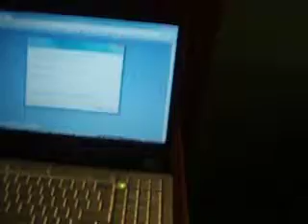xcanada day 1 - hotel room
Hotel Drummond, Drummondville QC